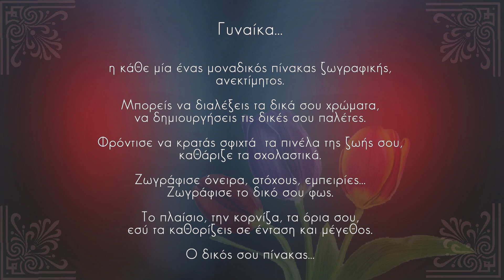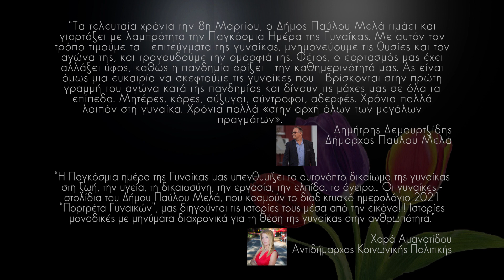Γιορτή Γυναίκας στον δήμο Παύλου Μελά